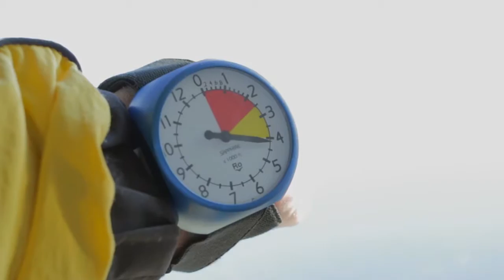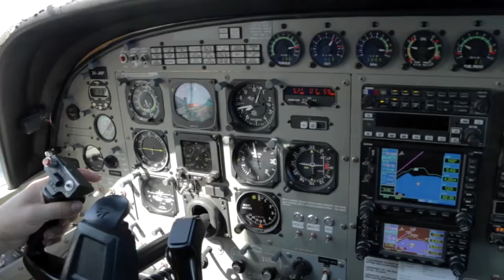SHANNON - 050716 - SHANNON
SHANNON - Taupo Tandem Skydiving Handy Cam video - SHANNON